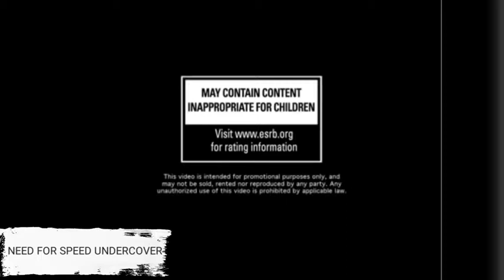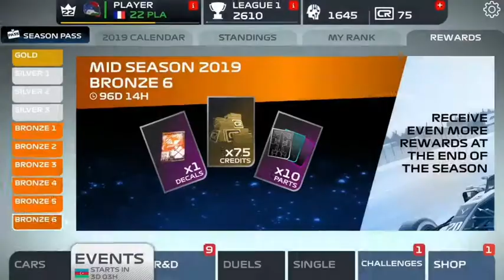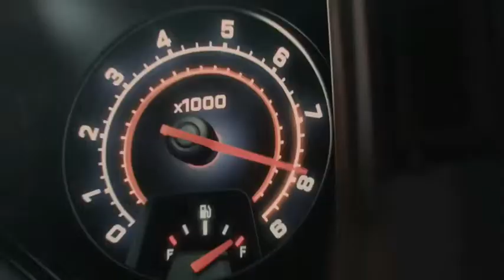Top 13 High Grapics Car Racing Games For Android And iOS